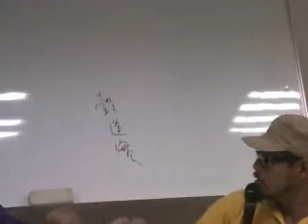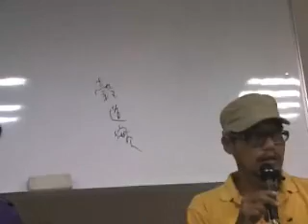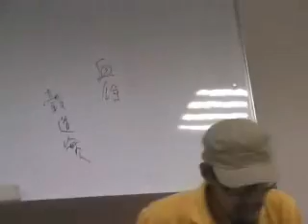jt叔叔谭杰中伤寒论慢慢教96 10 078 2